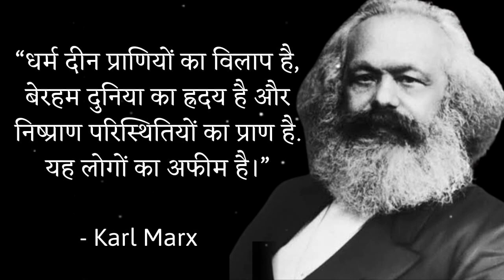कार्ल मार्क्स के रोचक तथ्य एवं विचार|| Best Quotes of German Philosopher Karl Marx ||Wisdom Express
कार्ल मार्क्स के रोचक तथ्य एवं विचार|| Best Quotes of German Philosopher Karl Mar ||Wisdom Express

Karl Heinrich Marx was a German philosopher, economist, historian, sociologist, political theorist, journalist, critic of political economy, and socialist revolutionary. His best-known titles are the 1848 pamphlet The Communist Manifesto and the four-volume Das Kapital (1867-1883). Marx's political and philosophical thought had enormous influence on subsequent intellectual, economic, and political history. His name has been used as an adjective, a noun, and a school of social theory.

More Queries:-
Motivational quotes
Quotes in Hindi
Life quotes
best quotes
Karl Marx
Karl Marx shorts
Important quotes about Life
Best quotes in Hindi
Hindi motivation
Wisdom express quotes
Wise quotes
positive vibes
Vibes of the world
World best quotes
Quote
Great philosopher